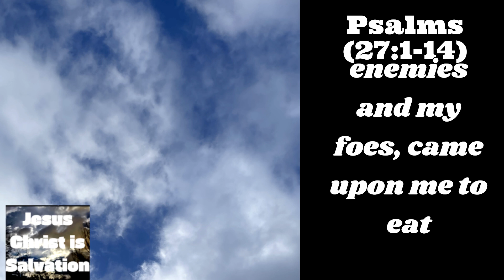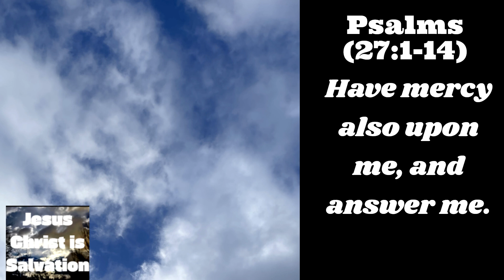A PSALM OF DAVID#27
the Lord is the strength of my life; of whom shall I be afraid?
  When the wicked, even mine enemies and my foes, came upon me to eat up my flesh,
they stumbled and fell.
  Though an host should encamp against me, my heart shall not fear:
though war should rise against me, in this will I be confident.
  One thing have I desired of the Lord, that will I seek after;
that I may dwell in the house of the Lord all the days of my life,
to behold the beauty of the Lord, and to enquire in his temple.
  For in the time of trouble he shall hide me in his pavilion:
in the secret of his tabernacle shall he hide me;
he shall set me up upon a rock.
  And now shall mine head be lifted up above mine enemies round about me:
therefore will I offer in his tabernacle sacrifices of joy;
I will sing, yea, I will sing praises unto the Lord.
  Hear, O Lord, when I cry with my voice:
have mercy also upon me, and answer me.
   When thou saidst, Seek ye my face; my heart said unto thee,
Thy face, Lord, will I seek.
  Hide not thy face far from me;
put not thy servant away in anger:
thou hast been my help; leave me not,
neither forsake me, O God of my salvation.
  When my father and my mother forsake me,
then the Lord will take me up.
  Teach me thy way, O Lord, and lead me in a plain path, because of mine enemies.
  Deliver me not over unto the will of mine enemies:
for false witnesses are risen up against me, and such as breathe out cruelty.
  I had fainted, unless I had believed
to see the goodness of the Lord in the land of the living.
  Wait on the Lord:
be of good courage, and he shall strengthen thine heart: wait, I say, on the Lord.